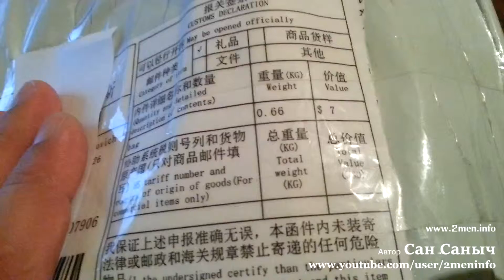Посылка из Китая с Алиэкспресс Женская сумка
Заказы из Китая Посылки и хвасты из Китая с АлиЭкспресс.

Стоимость покупки 760 рубчиков